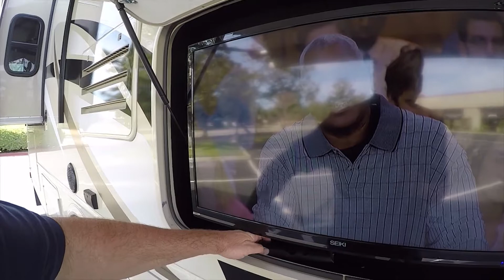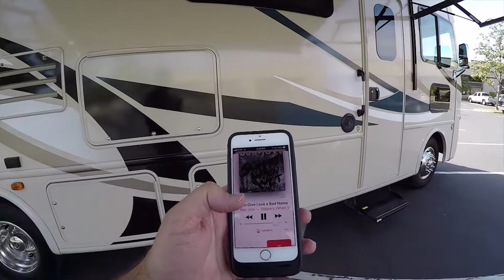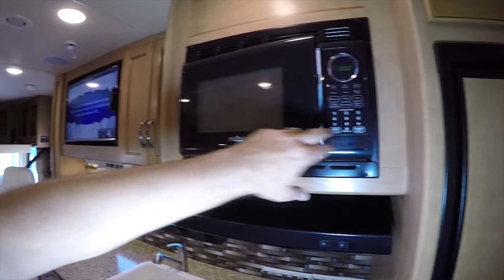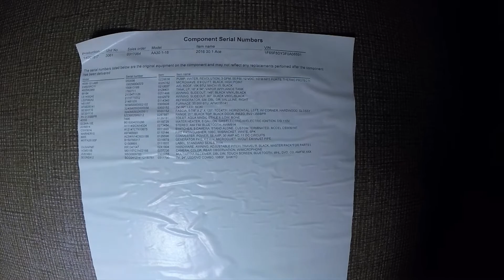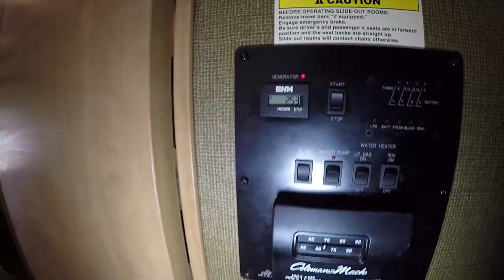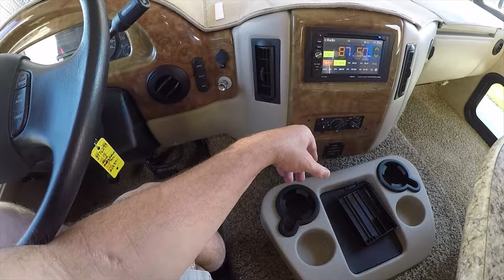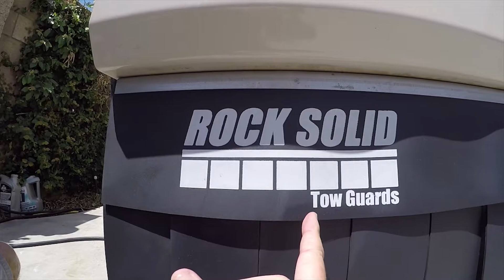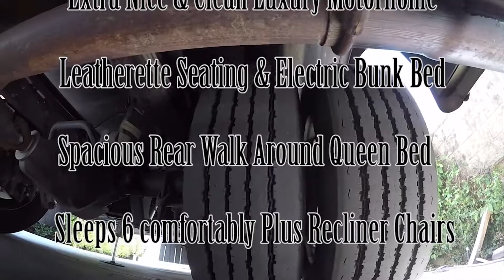2016 Redesigned Thor A.C.E. 30.1 Motorhome Full Video Tour of unit for sale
2016 Redesigned Thor A.C.E. 30.1 Motorhome Full Video Tour of unit for sale